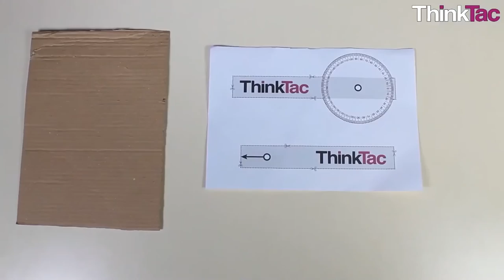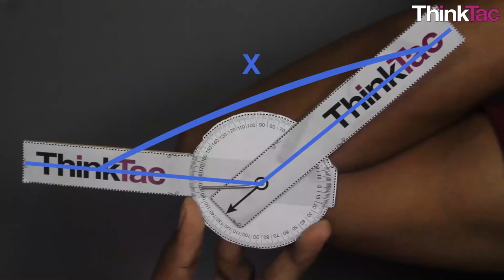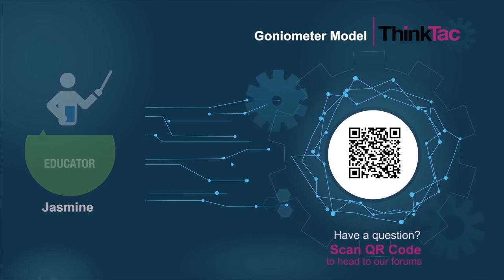Goniometer Model | ThinkTac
Joints in our body are essential to carry out any physical action. They may start functioning abnormally after some injury. To assess the recovery of joints post injury, doctors use goniometer to measure the range of movement at the joint.

In this tactivity, we will make our own goniometer, using a goniometer template, card sheet and a piece of wire.